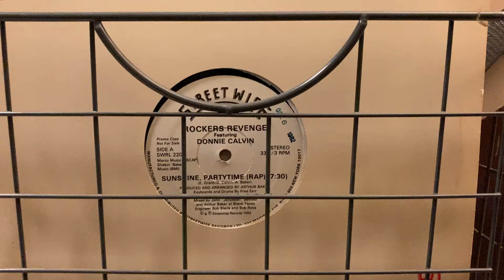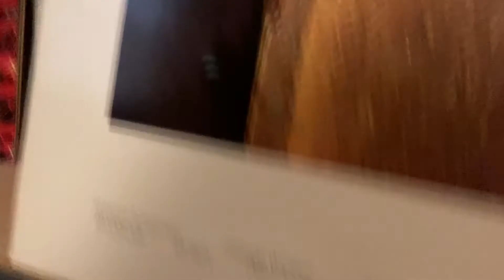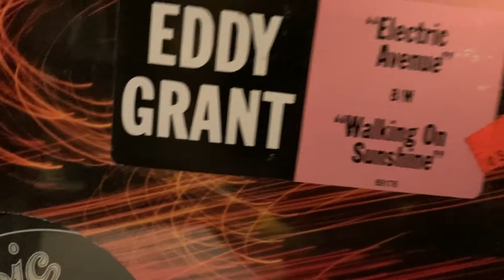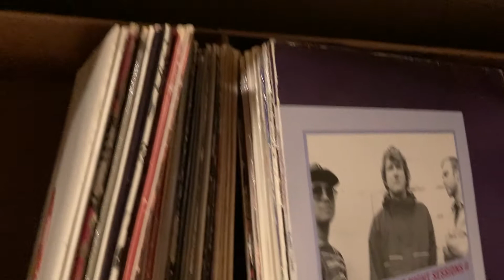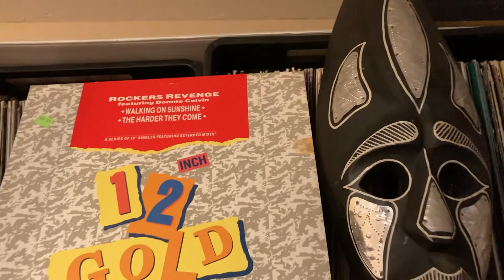Walking On Sunshine '82. Rockers Revenge Featuring Donnie Calvin (10/10/2020)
Digging in the crates finding gems. Craze156 putting in work, living.
Track: Walking On Sunshine by Rockers Revenge Featuring Donnie Calvin.
Street Wise Records 1982. Casa De Vega " Where The Music Matters".